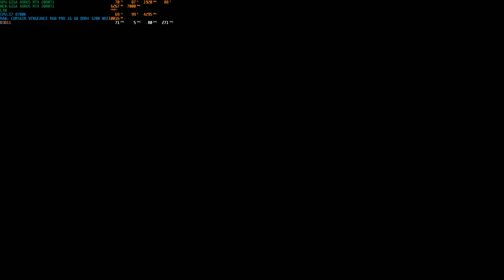Assassin's Creed Odyssey 2019 06 27 23 59 13 01